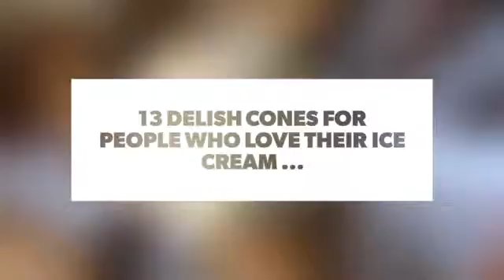1⃣️3⃣️ Delish Cones for People Who Love Their Ice Cream ...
Ice-cream cones were the highlight of my childhood. And ice-cream was definitely better in a cone than in a cup. But there is no reason why you should stick to plain old ice-cream, right? There are so many wonderful treats you can make with ice-cream cones and here are 13 types that’ll make your dessert even yummier.

Check also:

Girls Who Love Ice Cream 🍨Will Scream for These Delish Nail Colors💅 ...

31 Tempting Ice Cream Floats 🍦for Girls Who Love Ice Cream More than Anything ...

32 (almost) Healthy Ice Cream Recipes (not Really) ...

🍧 🍨 🍦7 Super Delish Ways to Pimp up Your Ice Cream 🍦 🍨 🍧 ...

60 Dreamily Indugent 🍦Ice Cream Sandwiches You'll Want to Wolf down ...